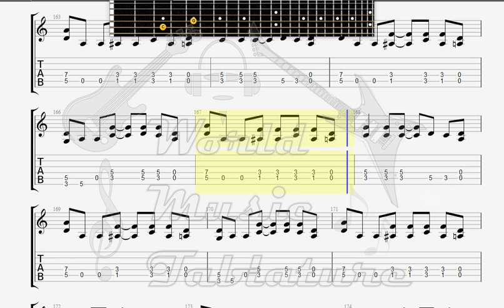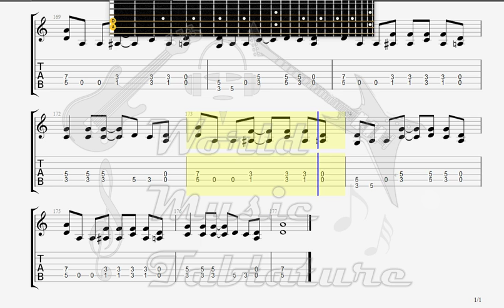Dire Straits Expresso Love GUITAR 3 TAB